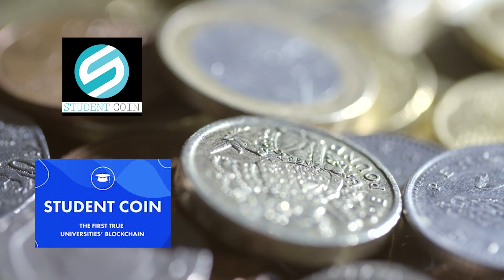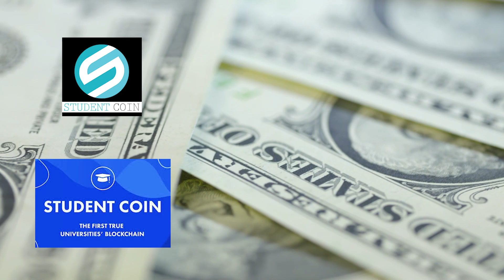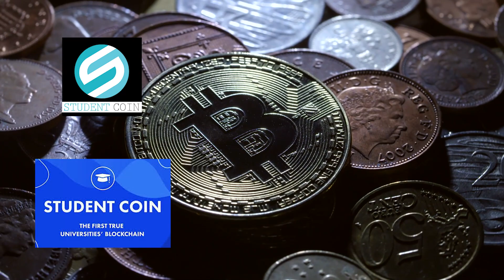STUDENT COIN-THE PIONEER BLOCKCHAIN-BASED PROJECT FOR STUDENTS AND UNIVERSITIES. STC LAUNCHPAD!